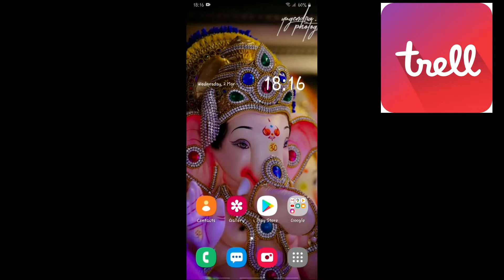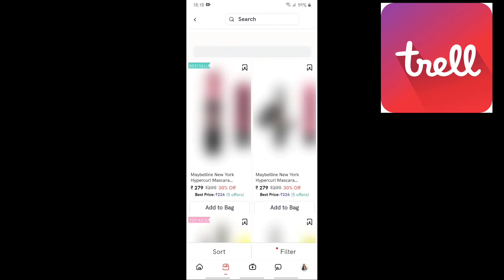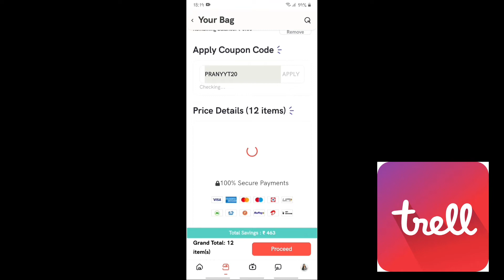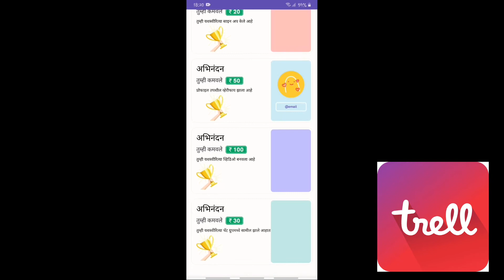5 Must Have Makeup Products | Must try this products | musthave | Triple P Corner | Hindi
कोड युझ करा PRANYYT20  20% ऑफ मिळवा
(कूपन कोड सगळ्या ब्रँड्स वर लागू नाही )
 वुमेन्स डे सेलमध्ये टॉप ब्रँडवर 75% पर्यंत सूट मिळते आणि माझ्या कोडवर अतिरिक्त 20% सूट मिळते
TRELL हे एक लाईफस्टाईल व शॉपिंगचा  ॲप आहे! जिथे ब्रँडेड प्रॉडक्ट्सवर भन्नाट सूट मिळते.

Product I Shown In This Video :- 👇👇

1) Maybelline Fit Me Foundation

3) Maybelline Mini Liquid Lipstick

4) Swiss Beauty Fake Eyelashes

5) SFR Hated with Love Eyeshadow Palette

Stay Happy😊, Healthy👍 & Safe 👍